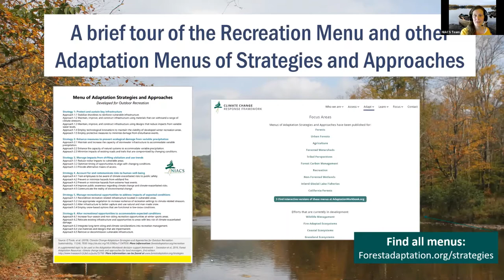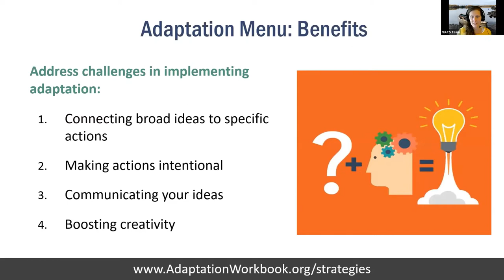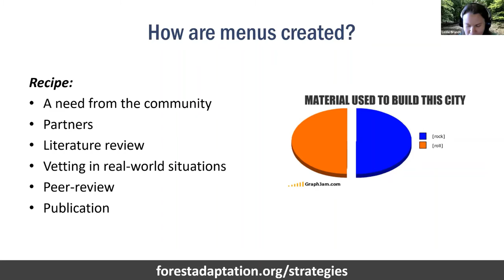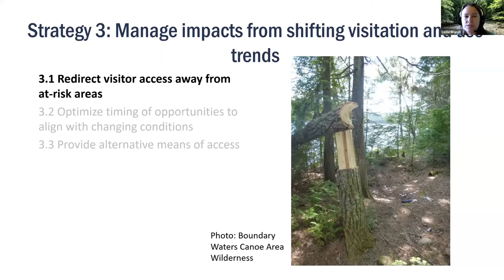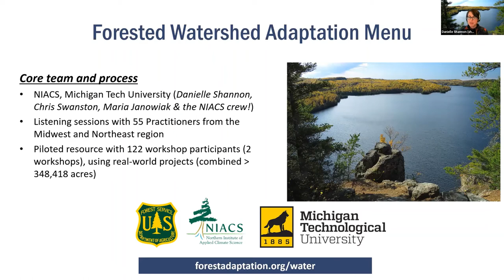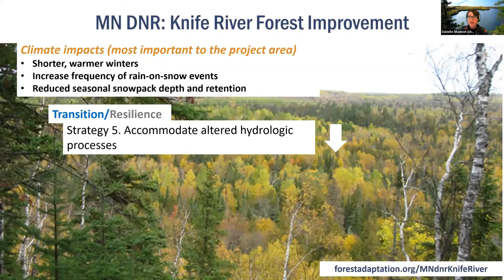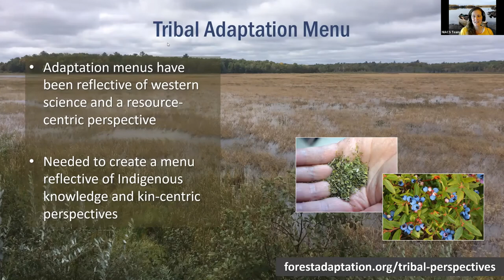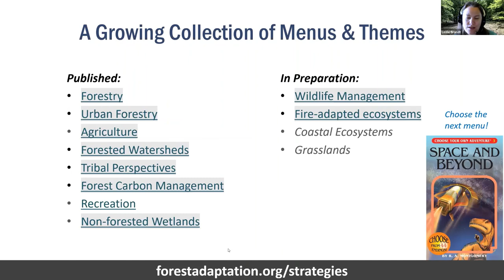Special Session - Adaptation Menus. 2021 Recreation Adaptation Planning and Practices Online Course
Special session Session 4: Identifying Adaptation Strategies, Approaches and Tactics. Online course offered by the Northern Institute of Applied Climate Science using the Adaptation Workbook (adaptationworkbook.org). More information on our trainings can be found